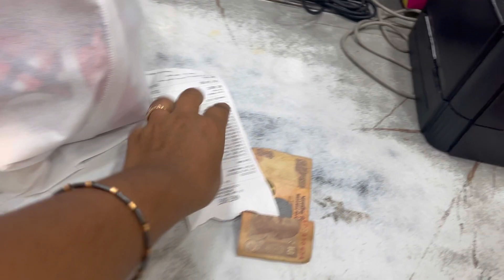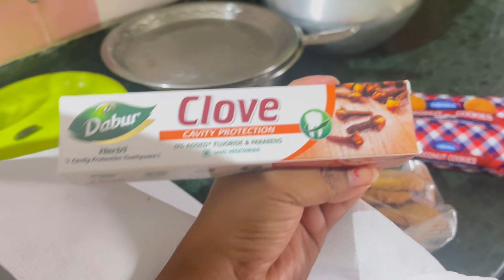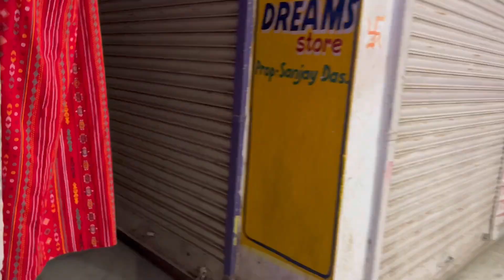Exam Sesher Treat